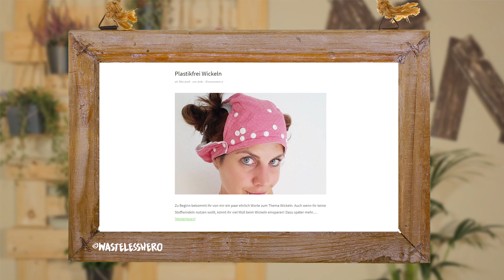5 schnelle Tipps für Nachhaltigkeit mit Kind - Zu Gast bei Lass ma’ nachhaltig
Heute besucht uns Anke von Wastelesshero und hilft Alex dabei, wie er endlich von seinem Plastikschnuller weg kommt!😉
Anke erklärt uns in 5 praktischen Tipps, wie man Nachhaltigkeit auch bei Babys und ihrer Erziehung anwenden kann. Ein Neugeborenes macht gern mal 4000 bis 6000 Windeln voll, bis es selbst auf die Toilette gehen kann. Das ist schon eine Menge Müll! In einigen Gemeinden machen volle Windeln 10% des Restmülls aus (Quelle: BUND). Anke erklärt euch, wie ihr diesem Problem entgegenwirkt und setzt auf Stoff- und Ökowindeln. Warum aber auch Trinkflaschen aus Metall und Kautschuk-Schnulli eine tolle Lösung sind, erklärt euch Wastelesshero in unserem Video!

Für einen Blick hinter die Kulissen folgt uns auch auf unserem Instagram-Account

Dort findet Ihr unter anderem die Outtakes zu diesem und anderen Videos.